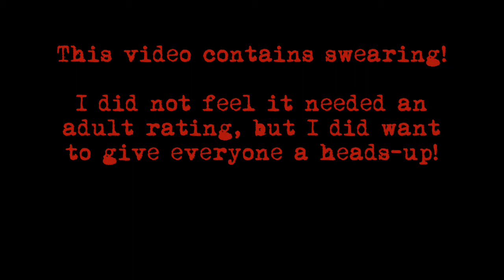Hexxit w/Friends -- Ep 11 -- Mansion Massacre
Let me know if you like this series and what else you'd like me to do!